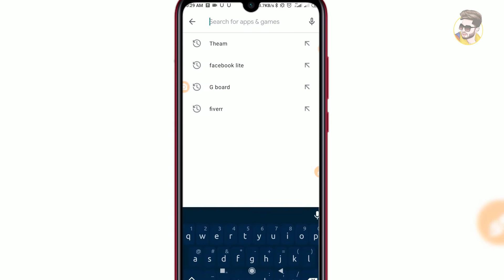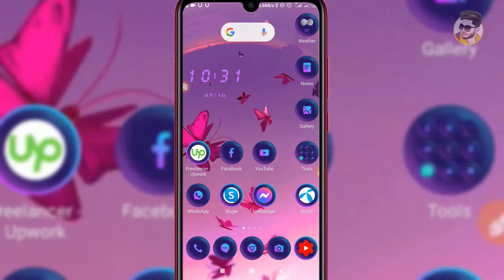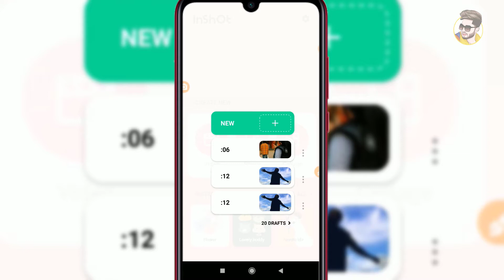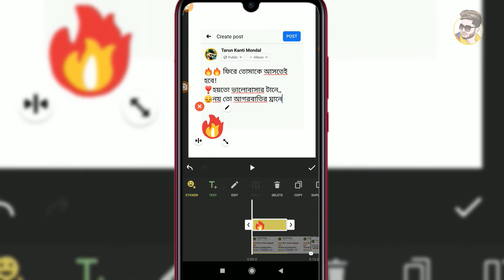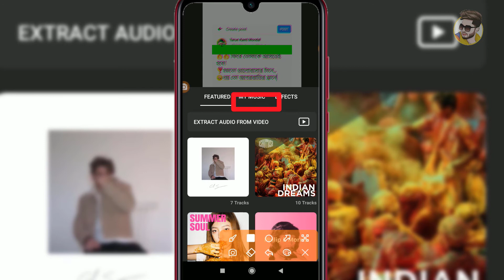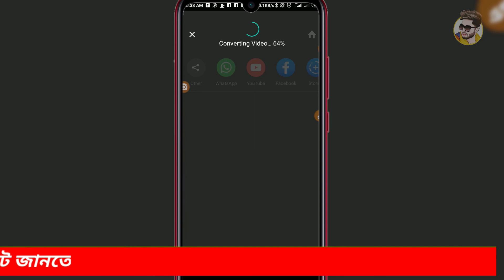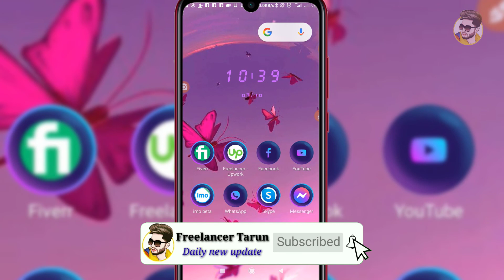How To Make Facebook Post Status Video In inshot | Facebook Status Video Editing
How To Make Facebook Post Status Video In inshot | Facebook Status Video Editing | Freelancer Tarun |

🔥 Ꮮ𝓘𝓚𝓔
🔥 Տ𝓗𝓐𝓡𝓔